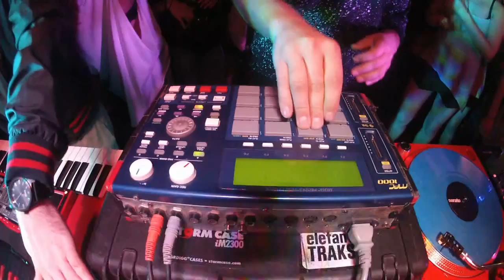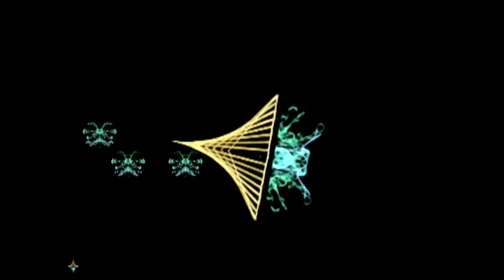Hermitude Boiler Room Sydney Night DJ Set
Hermitude broaden the definition of the term "DJ Set" AND make it bounce